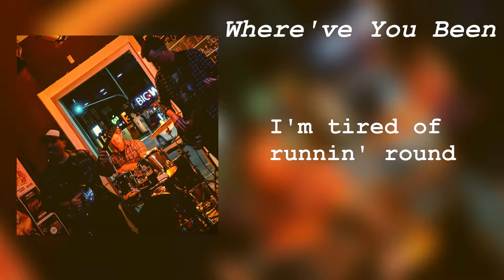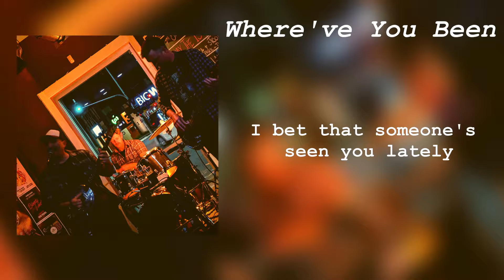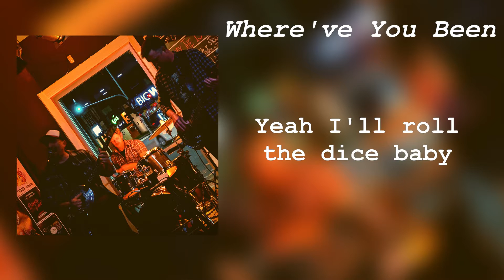Where've You Been (Lyric Video) - Brett Littlefair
This is a lyric video for the song Where've You Been from the album Red Devil Lye available on CD from Bandcamp (link below)

About the artist: Brett plays blues music influenced by RL Burnside, John Lee Hooker, Justin Johnson, Seasick Steve, Hound Dog Taylor and Elmore James.

He plays slide guitar and blues music on cigarbox guitars made from cigarboxes, hubcaps and other discarded treasures.